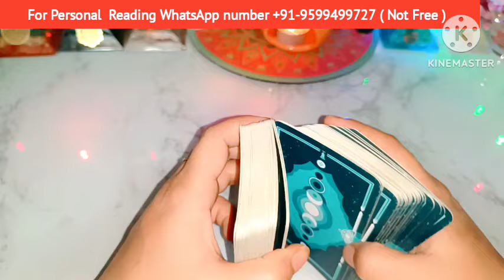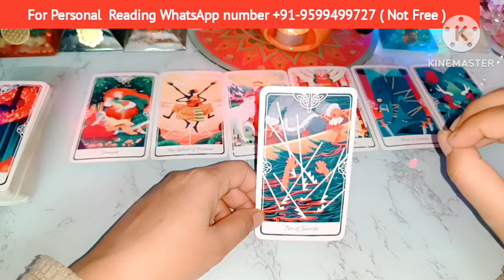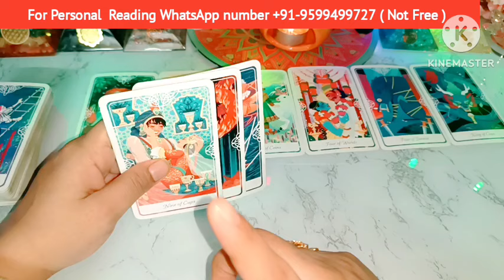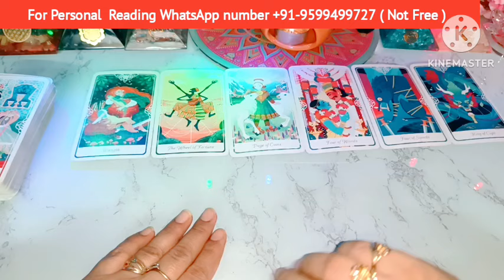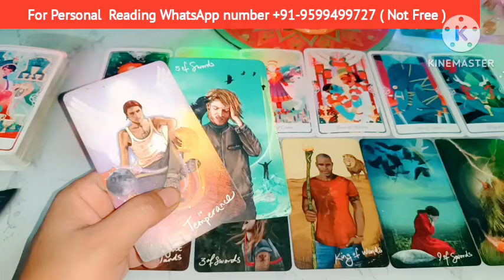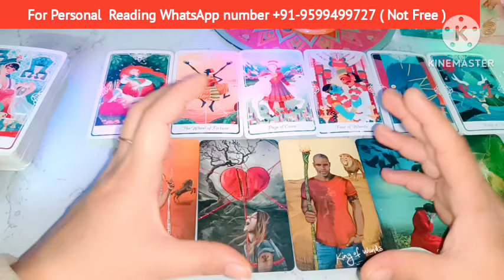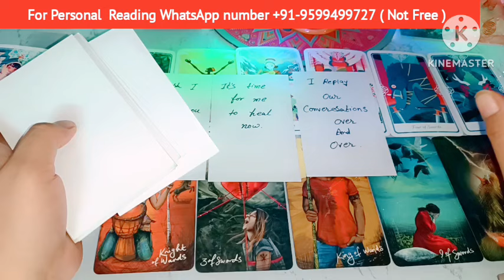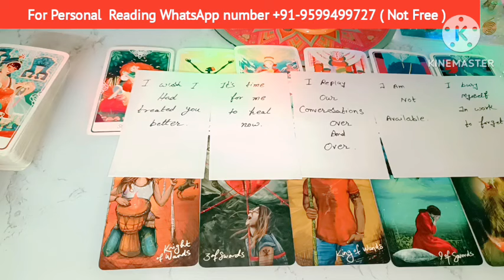Late Night🌙 Thought😳No Contact Situation❤Current Feelings❤‍🔥Extra Marital Affair 💘Timeless Reading